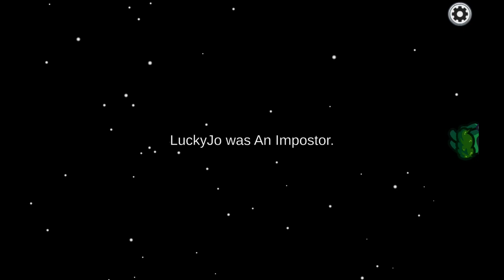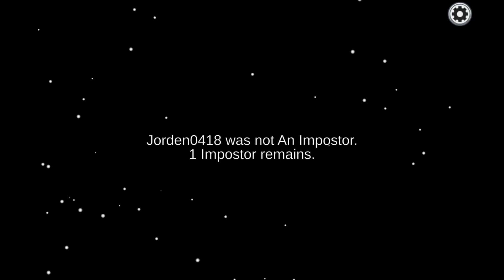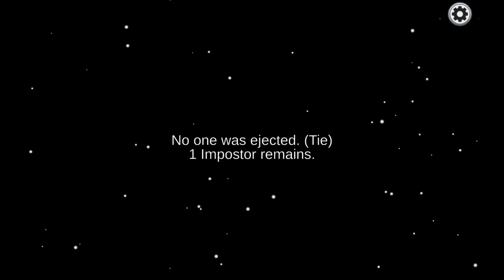Among Us - EP 1 Gameplay - Sherlock Holmes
I guess you could call me...detective sherlock Holmes...my detective skills are on point! Should I do more episodes on the other maps?